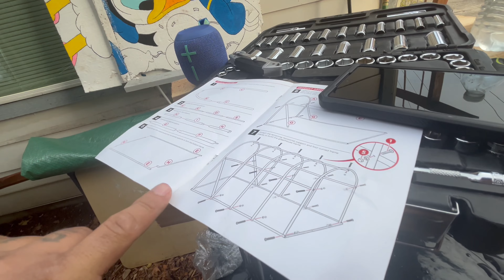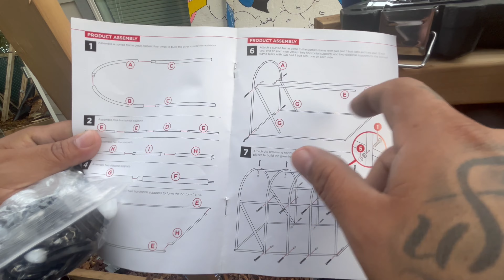DESAYUNO 🥞 🍳 NETFLIX Y ARMANDO UNA GREEN HOUSE 🪴 🌺 🌱